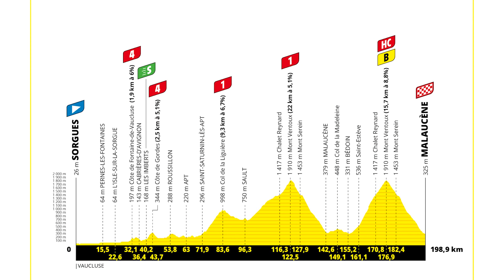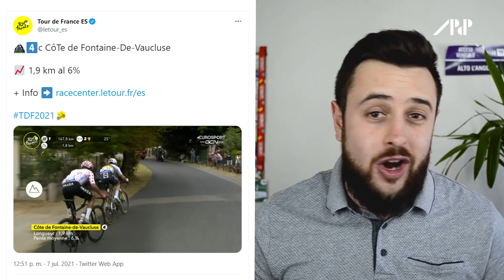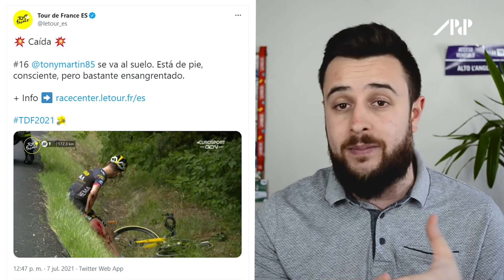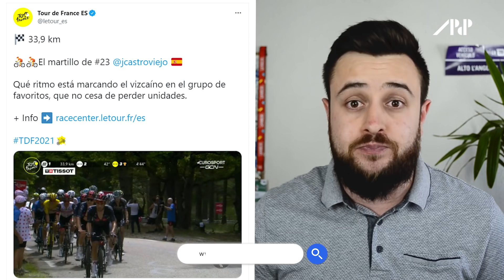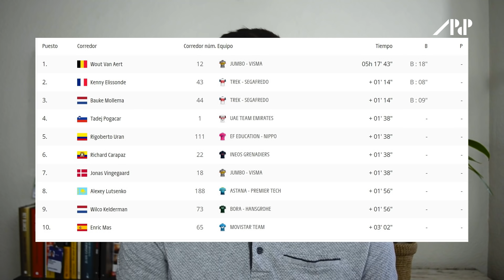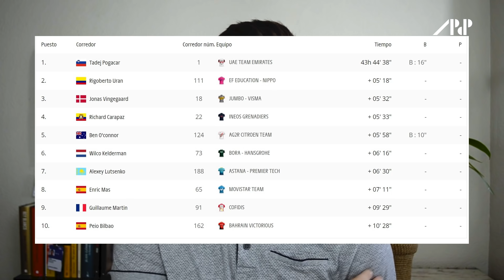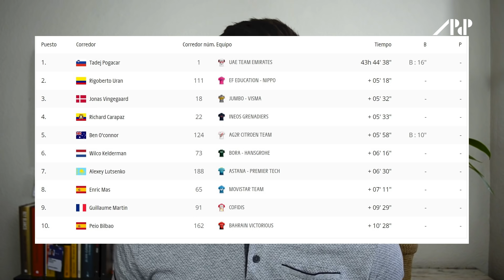CARAPAZ no remata y VINGEGAARD pelea el podio | Resumen ETAPA 11 Tour de FRANCIA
WOUT VAN AERT es el ciclista más completo del 2021, etapón de 10 con el doble paso en el MONT VENTOUX en la etapa 11 del TOUR de FRANCIA

Lucha por la montaña entre NAIRO QUINTANA y JULIAN ALAPHILIPPE y en la general POGACAR sigue a su ritmo mientras que el joven VINGEGAARD quiere dar pelea por el podio a RICHARD CARAPAZ y RIGOBERTO URAN.

ENRIC MAS pierde tiempo tras quedarse en los últimos dos km.

⭐ ¡SÍGUENOS! ⭐
👇 NUESTRAS REDES👇
🎙 David García